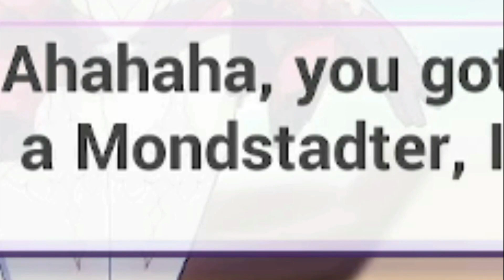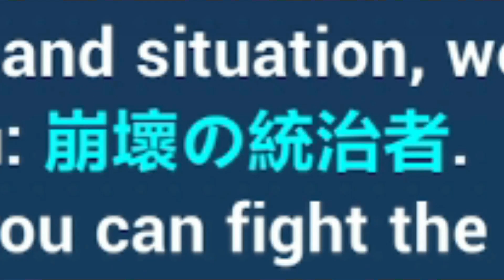Genshin Player tries the Honkai X Genshin Collab Event (PART 2)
Genshin Player tries Honkai for the First Time (PART 2)